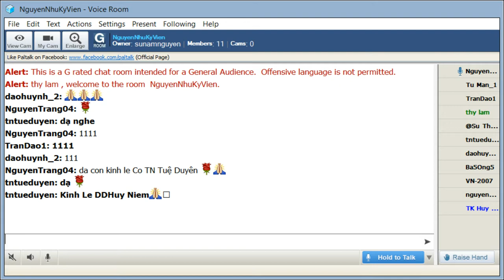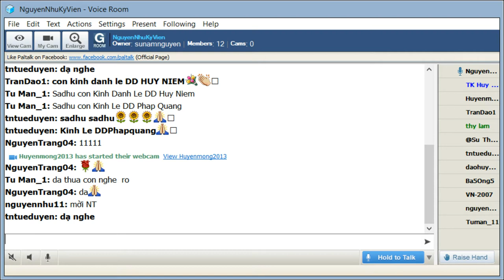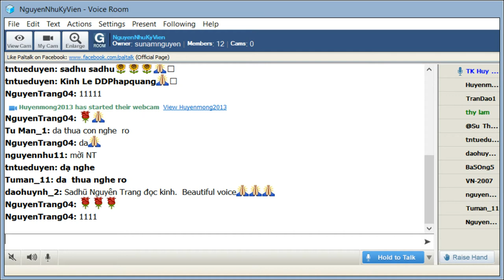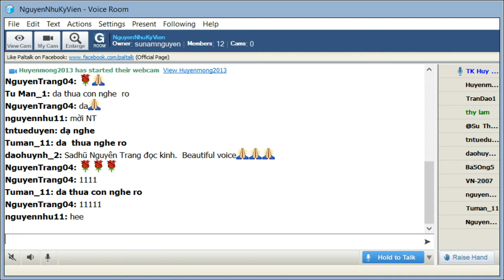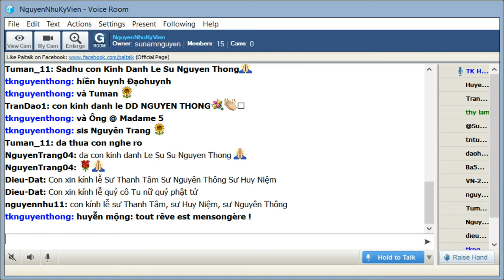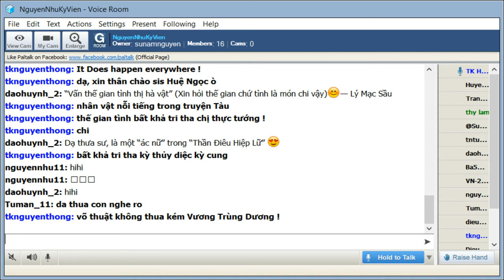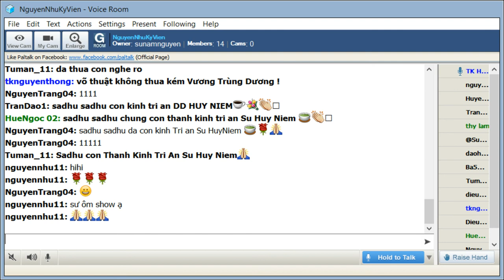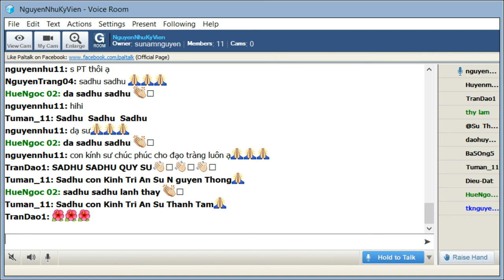NguyenNhuKyVien Thứ Năm Oct 03-2019. Sư Huy Niệm thuyết giảng Mi Tiên Vấn Đáp